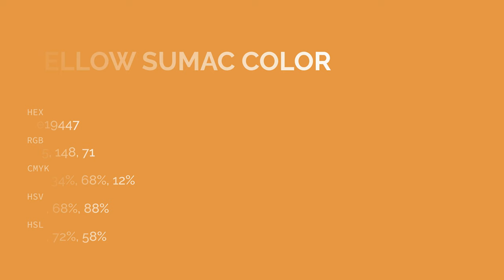Yellow Sumac color e19447 hex color - Yellow color - Cool color e19447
What color is Yellow Sumac ? e19447 hex color - Yellow color - Cool color e19447

Hex e19447 Color Code is also known as Yellow Sumac color.